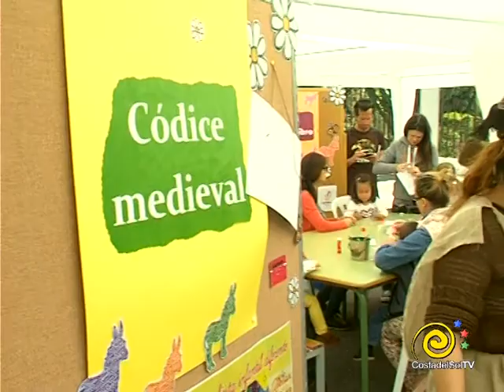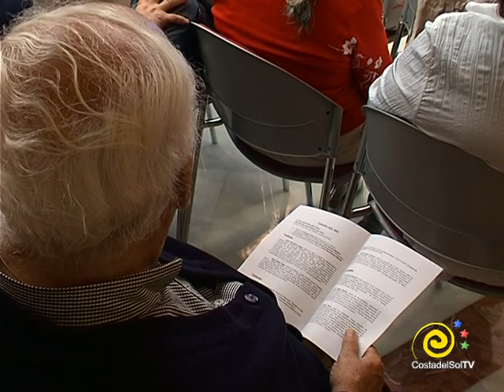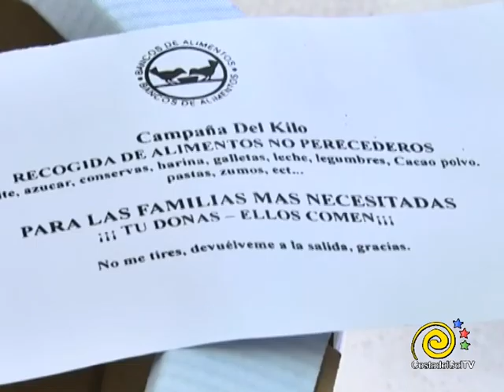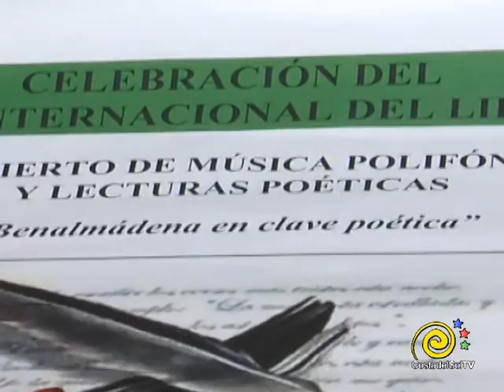INFORMATIVOS 25 04 2019